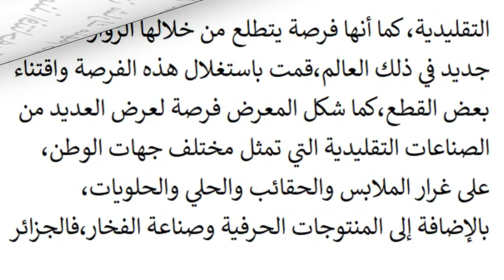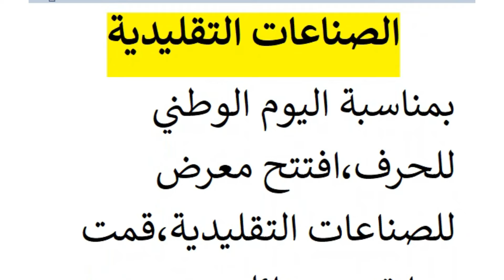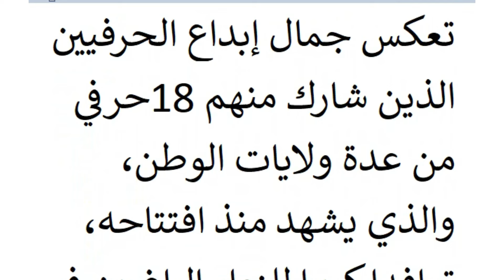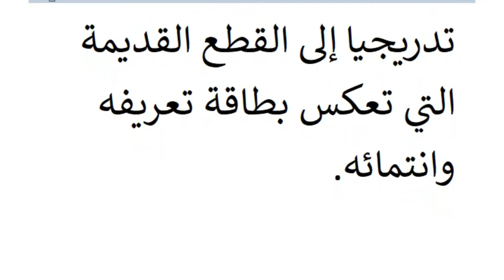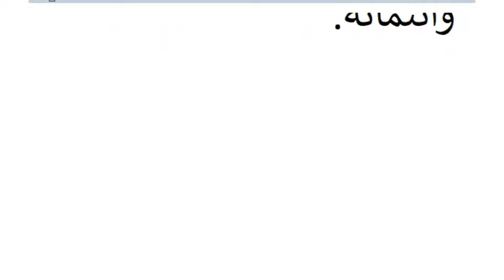تعبير عن زيارة لمعرض الصناعات التقليدية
تعبير عن,تعبير عن الصناعات التقليدية,تعبير عن الصناعات التقليدية للسنة الرابعة المتوسطة,تعبير عن الصناعة التقليدية,تعبير عربي,تعبير سهل,تعبير مكتوب,الصناعات التقليدية,تعبير عن لغه عربيه,تعبير عن الصناعات التقليدية للسنة الثالثة المتوسطة,تعبير عن وصف زيارة معرض دولي للكتاب,تعبير باللغة العربية,تعبير عربي مقالة,الصناعات التقليدية بالمغرب,انشاء عن,وضعية إدماجية حول الصناعات التقليدية,الصناعة التقليدية,الصناعة التقليدية المغربية,الصناعة التقليدية في المغرب
credit music from audio